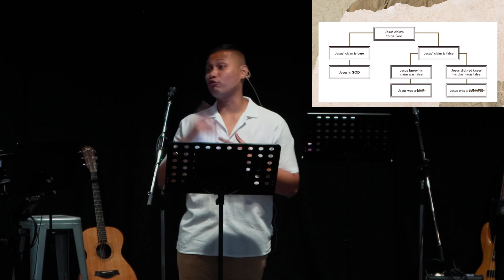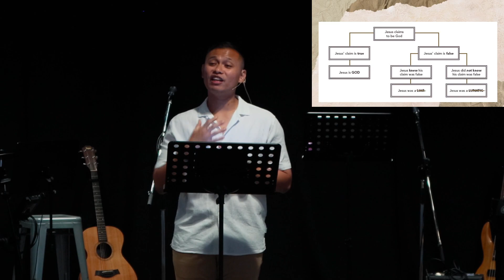Jesus - Who Does HE Think He is? | Southern Cross Church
Speaker: KR